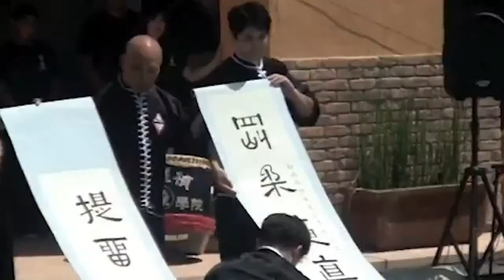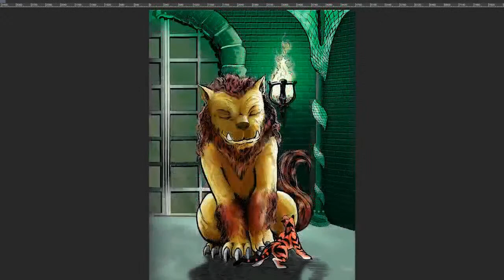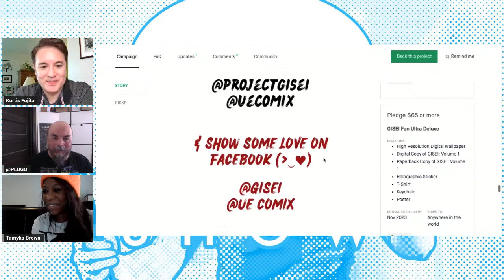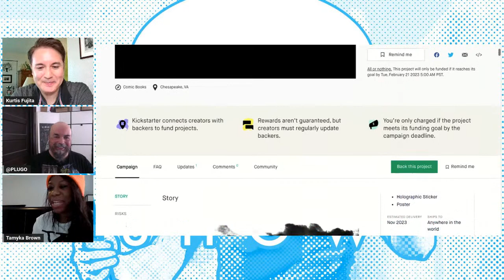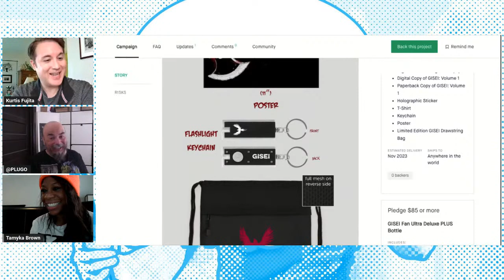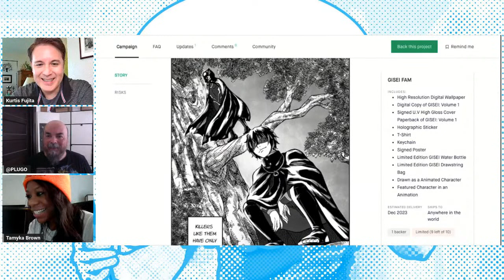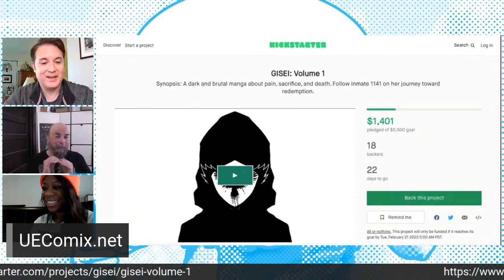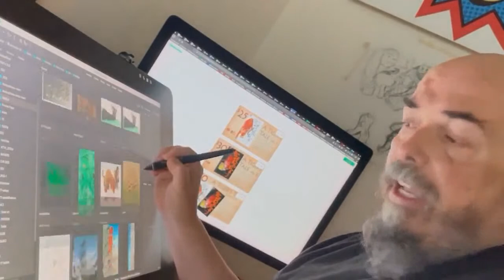The Comics Fu Show with UE Comix!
Live on THE COMICS FU SHOW: January 29th 10:00am PST | 1:00pm EST
UE Comix is a Self-Publishing Platform Designed To Support And Promote Comics, Graphic Novels, and Manga. Their vision is to reinvent how people create their content, share their creativity, and inspire their audiences with their ideas. We’ll take a look at their very first Kickstarter Campaign for the manga GISEI, by creator Kona Chise.